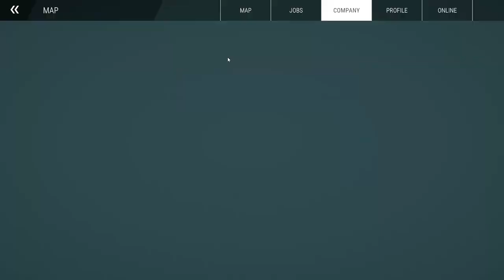Building First Store As We Get Our Own Company~ Construction Simulator